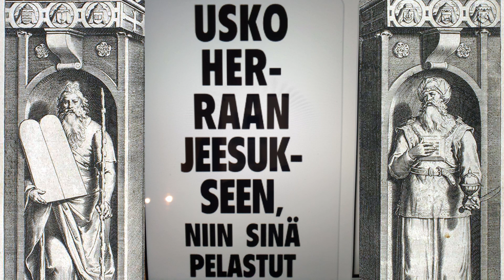PIT: Pääsiäisextra. Sinulle on varmat, virheettömät ja puhtaat Jumalan sanat olemassa!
PIT: Pääsiäisextra. Sinulle on varmat, virheettömät ja puhtaat Jumalan sanat olemassa! @vmakipelto kirjan "Sensuroitu" innostamana.